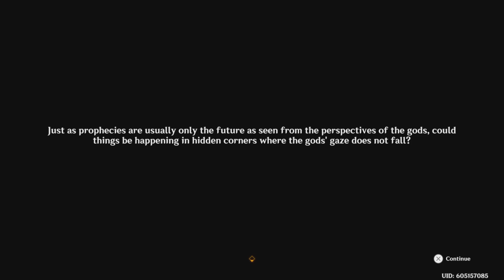No more secrets Furina